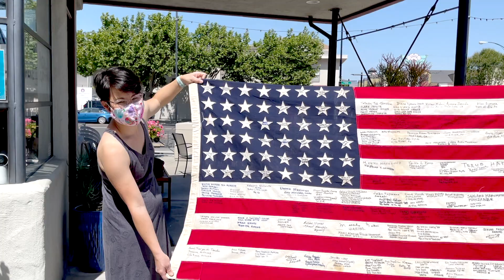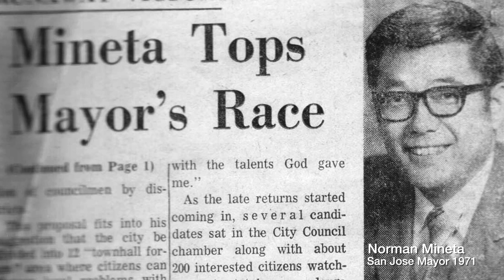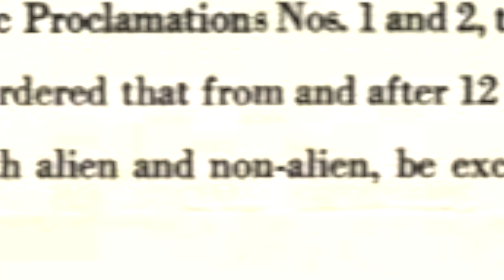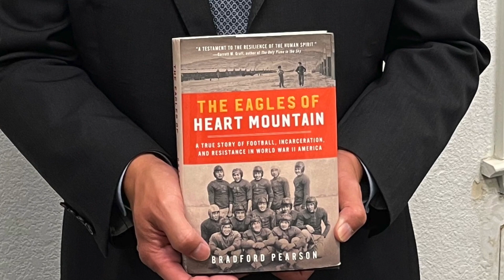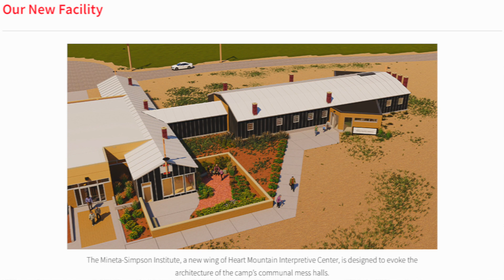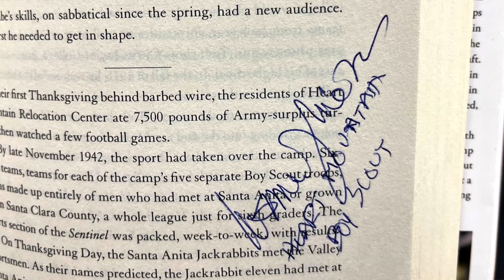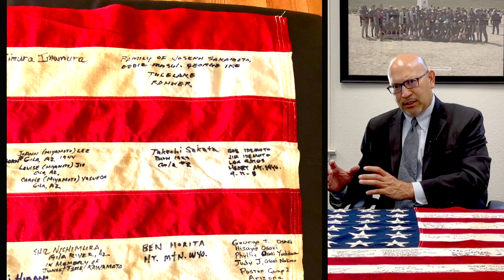48 Star Flag Signing Project Judge Johnny Gogo honors Japanese Americans incarcerated during WWII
00:00 ABOUT
03:41 WWII JAPANESE AMERICAN HISTORY
04:57     influenced by Judge Hayashi and Dale Minami
06:47 WHAT CAN I DO
07:41     obtain 48 star flag
08:20 MIKE HONDA 1st SIGNER
09:58     Roy's Coffee Signings San Jose
11:30 NORMAN MINETA Signs
15:41 HEART MOUNTAIN
                Eagles of Heart Mountain Book
17:30      life at Heart Mountain Incarceration Prison
18:43      Boy Scouts Mineta and Simpson
20:19 REACHING OUT
21:31      Los Angeles
23:02      San Jose 5-8/9-21
24:20      Watsonville
24:33      Sacramento-Florin
24:49      Seattle 5-21/22-21 (no pics)
26:35 DRAFTEES AND VETERANS
28:24 EVOLUTION
                Hawaii
29:20     Go for Broke USPS Stamp
29:44 URGENCY